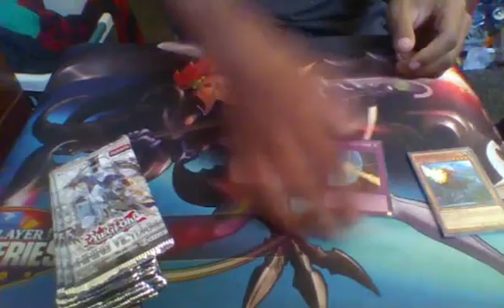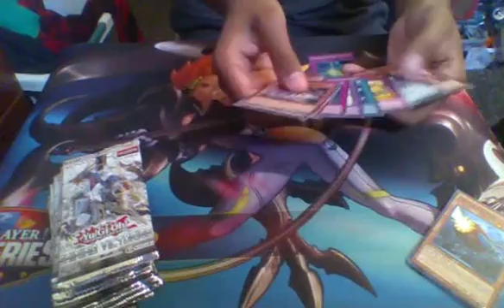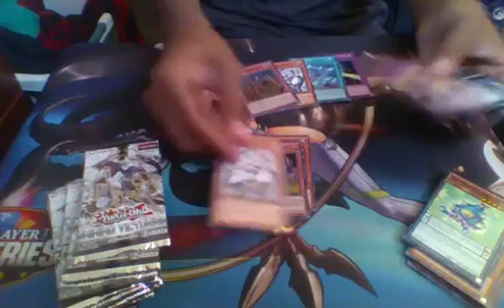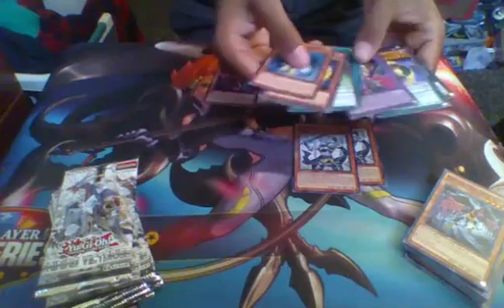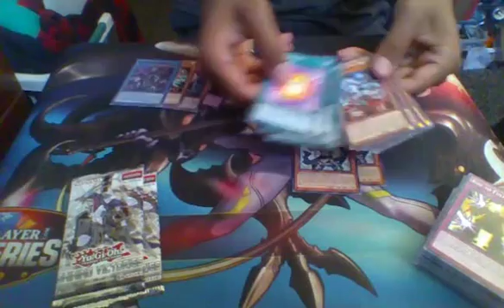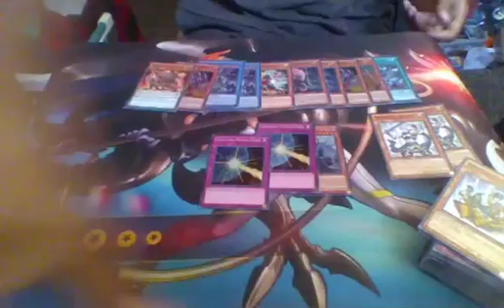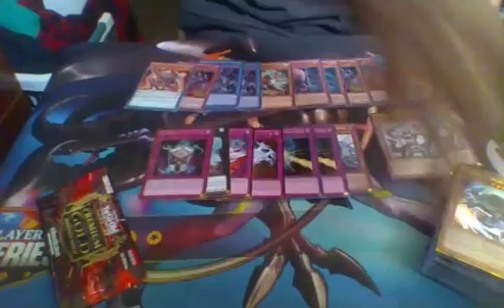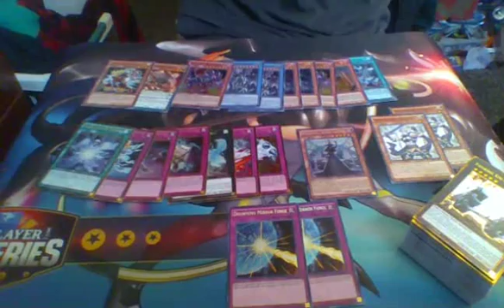SHINING VICTORIES PACK OENING|WHAT A PULL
HEY GUYS WHAT'S UP!!! RDiK OR OLDSCHOOLDUELIST WHATEVER YOU WANT TO CALL ME!!! WELCOME TO THE CHANNEL!!! HOPE YOU GUYS STAY FOR MORE!!!
YUGIOH WEDNESDAY AT 12PM CENTRAL
VIDEO GAMES FRIDAY AT 12PM CENTRAL
JUST LET ME COMPLAIN NEWS SATURDAY AT 12PM CENTRAL

Like me@
Facebook.com/OSDuelist12

Like us@
Facebook.com/MiS.HuRD

Listen@
YouTube.com/mankind3d